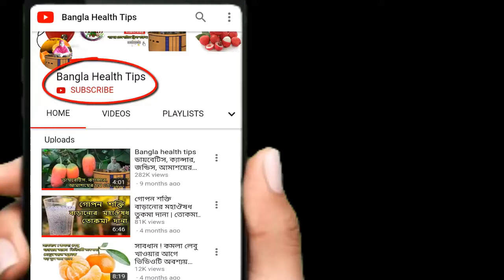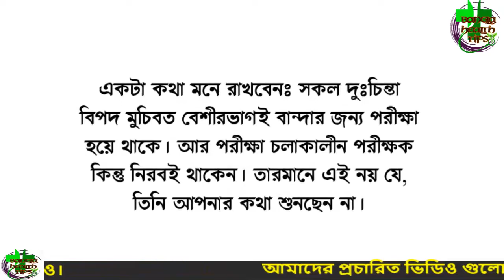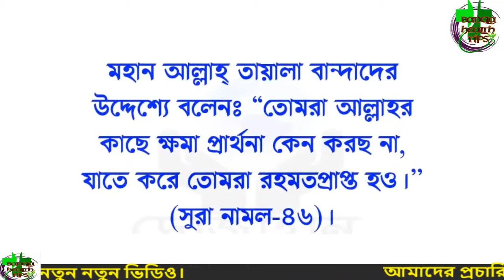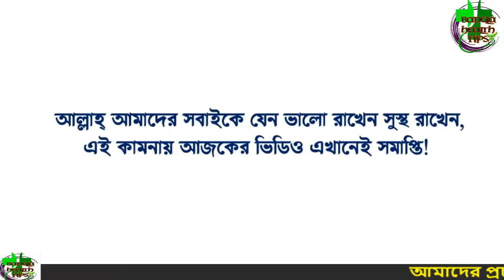স্ত্রী রাতে শুধু ১টি সূরা পড়ে শুয়ে পড়লে স্বামী স্ত্রীর সব কথা মানবে - দাম্পত্য সম্পর্ক ঠিক হবে